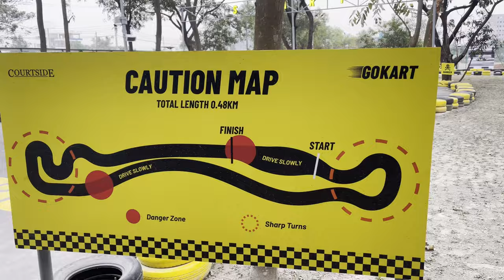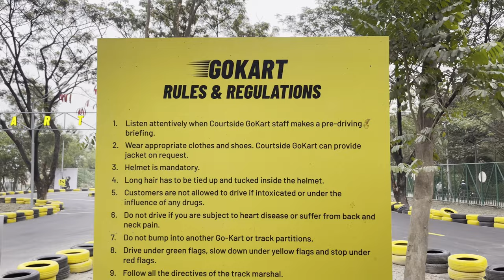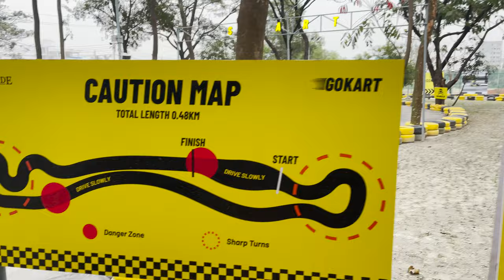Chef's Table Courtside | Gokart |100 Feet Race Track | Baby Playground [AFIFA VLOG]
Hello Guys.

I'm AFIFA. I like to travel and I am born to explore the world. 🤞🤞
Let’s wander where the wifi is weak and the network is low.

IF YOU LIKE MY VLOGS PLEASE SUPPORT ME.🥰🥰